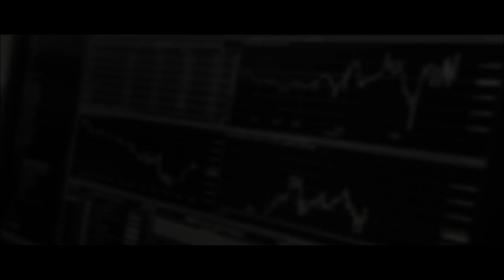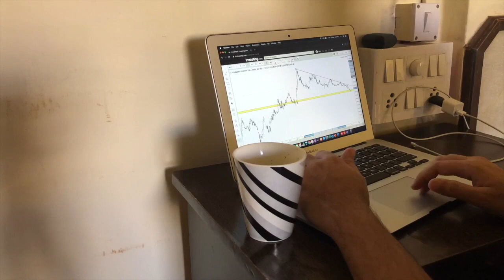How to Stay Productive during Lockdown I Daily Lock-down Routine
Hello Friends

This video is not related to Trading or Investment i am sharing some of my movements that what i do during this lockdown time and how i am being more productive i hope you will get something good from this video.
Open An Online Trading & Investment account With Zerodha: 👇🏻

Happy Trading :)